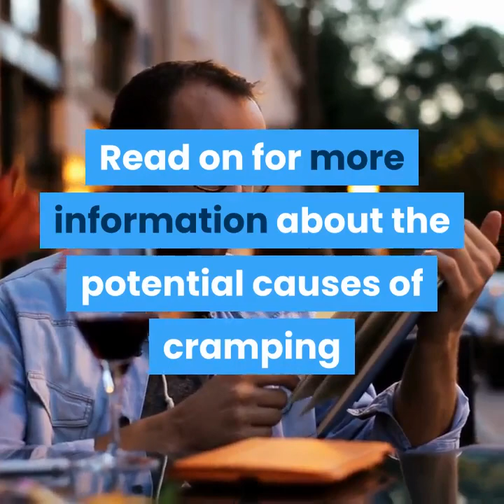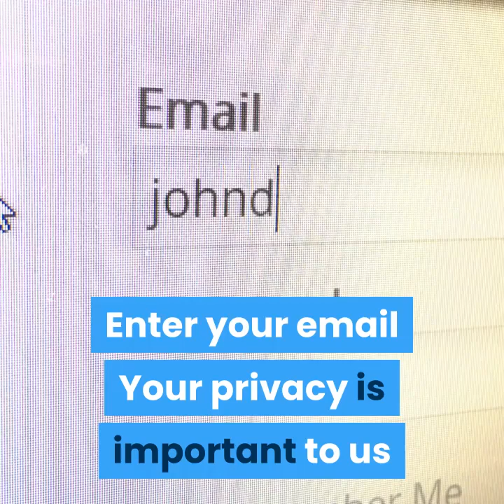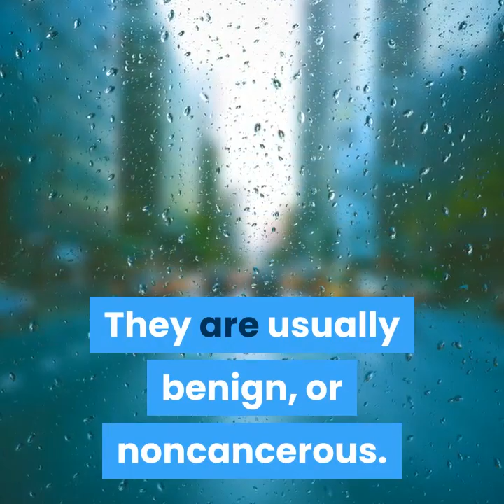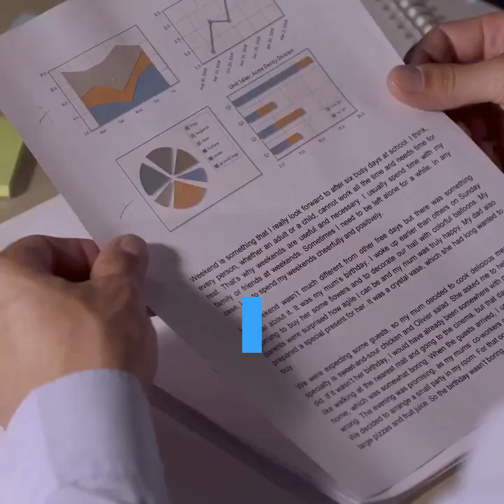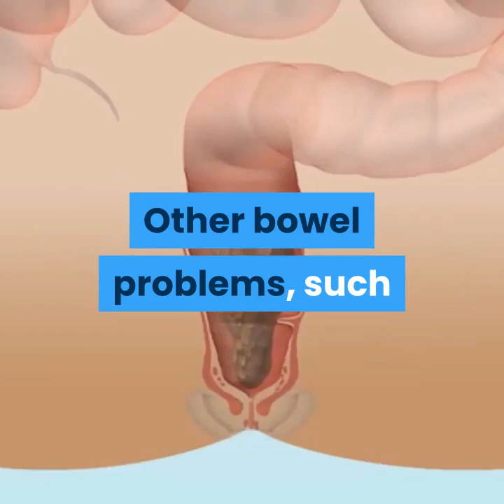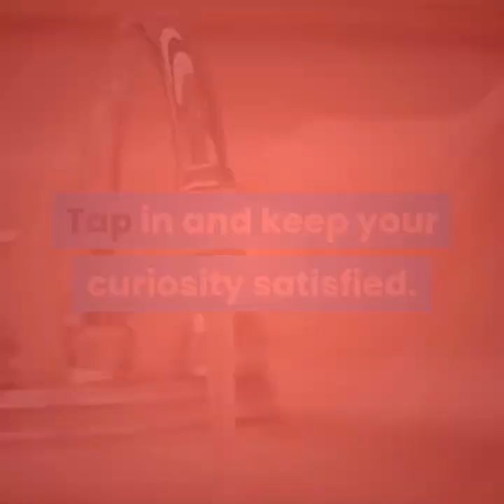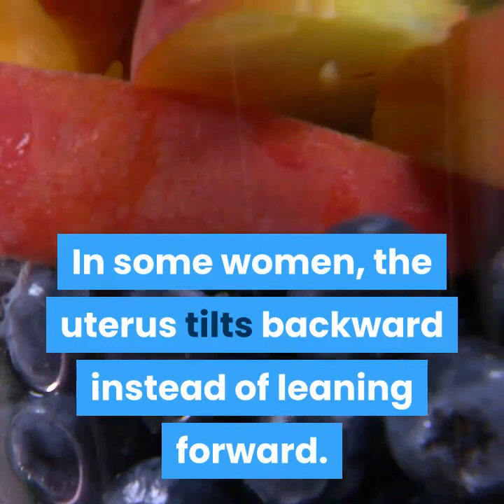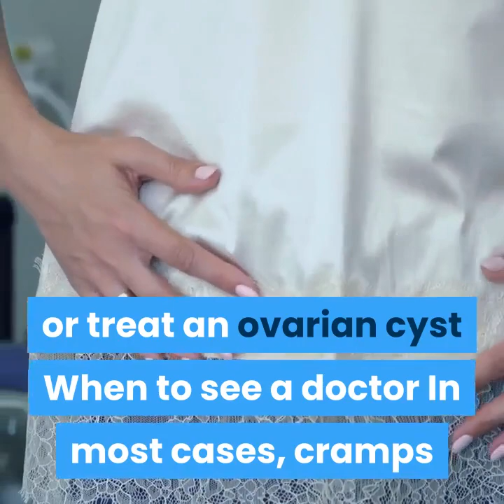what causes cramps after sex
Both men and women can experience cramps after sex. The medical term for pain before, during, or after sex is dyspareunia.